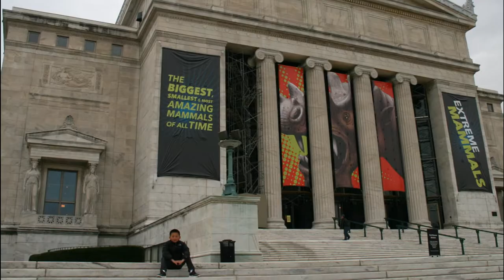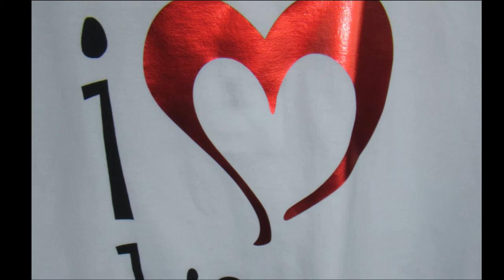Chicago Vacation - Oct 2012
Oct 2012 - While visiting relative, we were able to make our Chicago Vacation a very exciting and memorable fist visit.  Temps at 45 degrees, but the sun came out and the rain stayed away most of the time.  What a beautiful and clean city, not to mention the architectural sights were amazing.  Missed the Cubs' last home game by one day, so we'll be back.